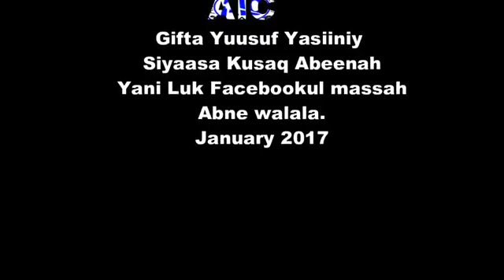siyaasa tu yaaxigi yuusuf yasin